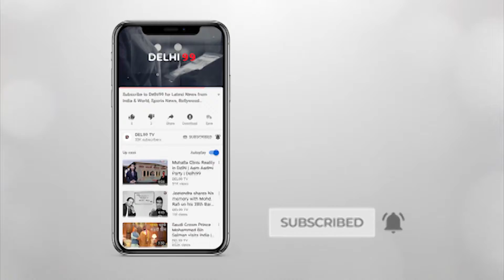विदेश मंत्री की इमरान को नसीहत, कहा पाकिस्तान से नहीं 'टेररिस्तान' से बात करने में है दिक्कत